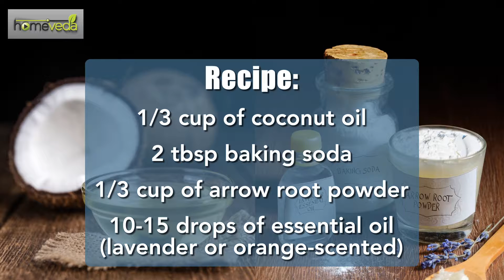Make your own natural deodorant - Homeveda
Make your own natural deodorant. Here's how:

RECIPE:

1/3 cup of coconut oil
2 tbsp baking soda
1/3 cup of arrow root powder
10-15 drops of essential oil (lavender or orange-scented)

These remedies are based on the principles of Ayurveda, the ancient Indian science of healing, and are completely natural, non-invasive, and can be prepared at home. Consult your doctor if the symptoms persist.